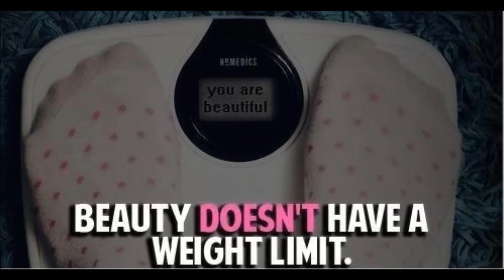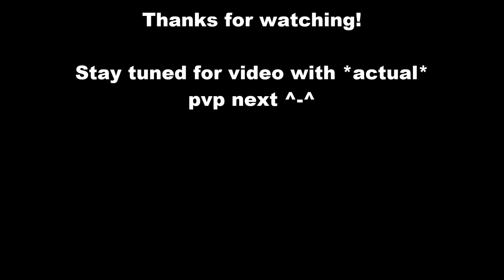Casul in Soulsland # 1 Purpal makes friends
Greetings, dear reader!

Been a while since I was motivated enough to make a video, but now one is done. Been doing some low level pvp in Dark Souls 3 and had a lot of fun doing various things and experimenting. This video is a shortish summary of a social experiment I performed.
Basically I was doing invasions as a member of the Mound Makers-covenant, aka Madbros or Vertebrahs or Purpals, using a joke build not intended for serious pvp at all. Character is named "The Obese Walker" and I had equip load of over 100, which meant I can´t even fatroll :D These are cherrypicked from about 10 invasions, of which I used footage of about 3. Idea behind  the build was to NOT engage in pvp and just walk around with the host and his possible phantoms and explore and share a sense of adventure.

Other songs used were Heaven Shall Burn - Combat  &
Police Academy Soundtrack - Citizen on Patrol